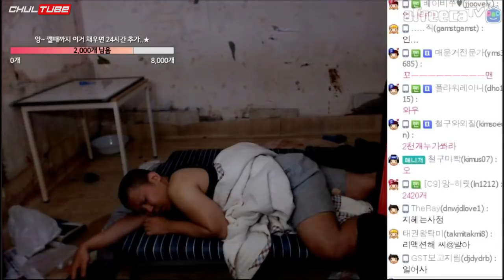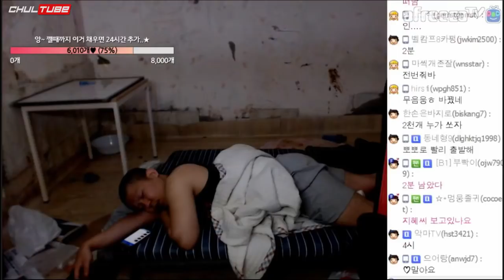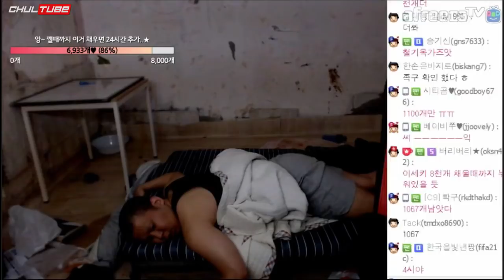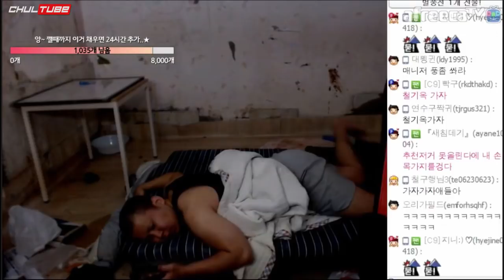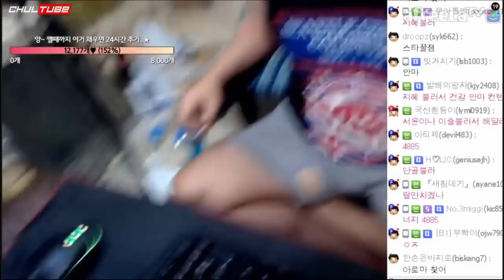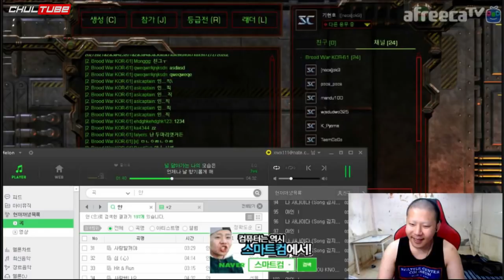철구 일어나자마자 출장안마 부르겠다며 전화하고 난리가 났다 (17.08.26-1) :: ChulGu